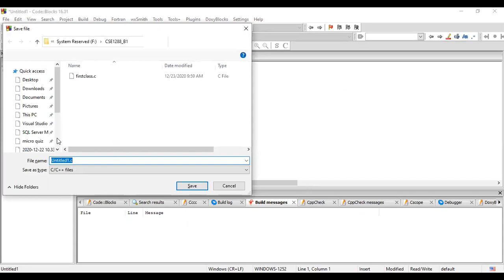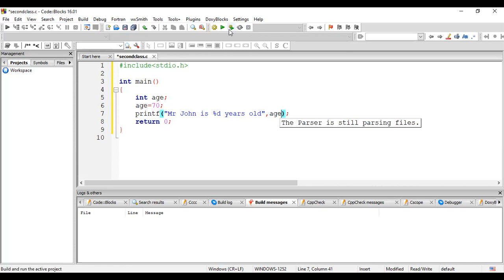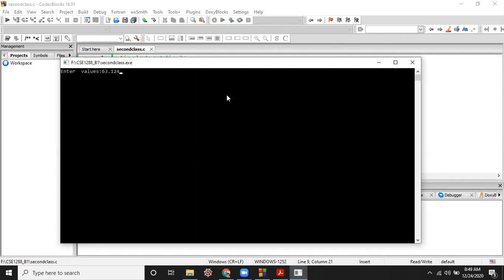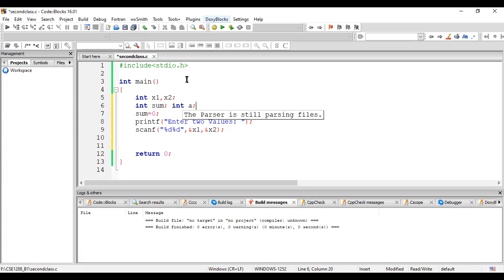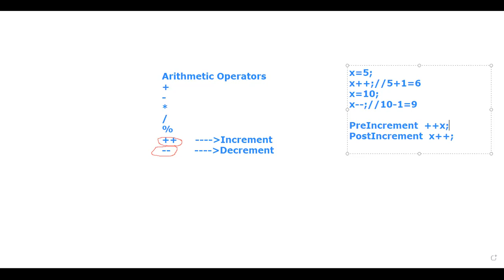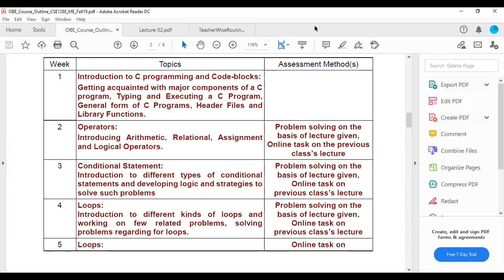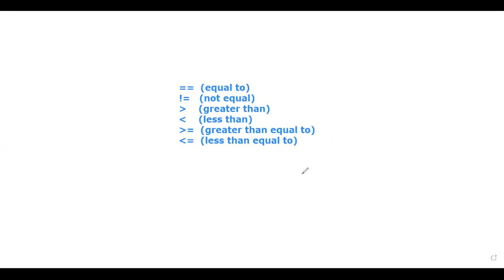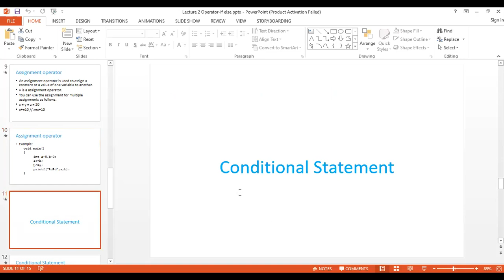CSE1288 LAB L02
H asib Sir

24/12/2020